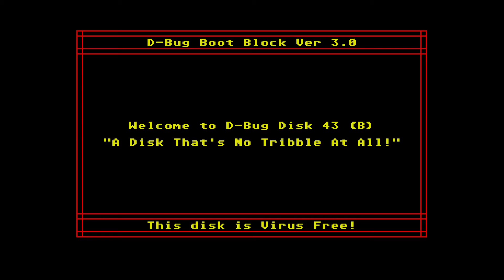Atari ST Compacted Disk (CD) Scrollers [847] D-Bug CD #043